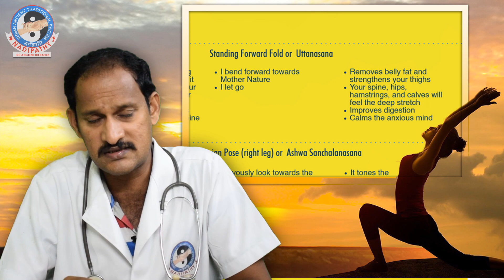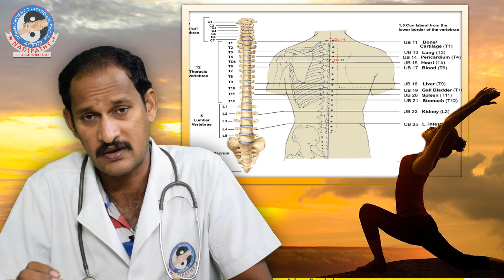Amazing Results of Doing Surya Namaskaras Every Day, Explained by Dr.Krishnam Raju | Nadipathy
More than 100 ancient therapies
NO Medicine
 X-Ray
 Scanning
 Surgery
 Side Effects
Eco-Friendly | Detoxification | Increases the longevity
A Great Rejuvenation
treatment methods
Diagnosis plays a major role by finding the root cause of the disease @ . The ancient diagnosis is used by examining the patient’s pulse along with other diagnose methods. Curing Physical body by treating subtle body.

Finding Root cause by

We at , find the root cause of the ailment. finds past, present and future ailments of the body and can treat the body by not affecting with the future ailments. Yes! We can Prevent the future ailments.

– Detoxification, Rejuvenation and longevity

detoxifies the body so that the accumulated toxins would be removed with different ancient therapies. A great rejuvenation for the body that increases the longevity.

deals with many chronic diseases like

treatment duration?
Depending on the severity, the ailment would be cured within days only!!
OUR YOUTUBE CHANNELS
Main Branch:
NADIPATHY
Ramanayyapet,

Branch:
NADIPATHY